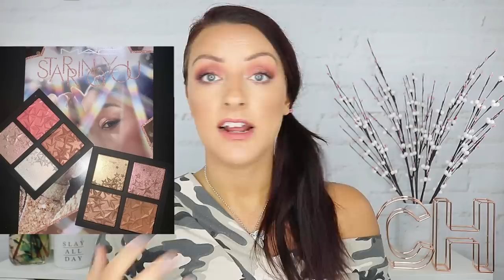Holiday launches Anti Haul 2019!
Hi lovelies,

We are in makeup OVERLOAD right now, with a TON of new releases and holiday collections coming out of our EARS!! So here are the ones I'm skipping!!

Products Mentioned:
james Charles X Morphe mini collection
Nabla Skin Glazing Highlight
Pat Mcgrath Mothership Quads
Pat Mcgrath Chromaluxe hi-lite creams
Jouer Rose Cut Gems blush and cheek topper palette
Huda Beauty Mini Nude palettes
Beauty Advent Calendars 2019
Nikita Dragun face palette

Makeup Worn:
Shiseido Syncho Skin Refreshing foundation 'maple'
ABH X Carli Bybel eyeshadow palette
Lancome Monsieur Big mascara
Marc Jacobs tan-tastic bronzer
Fenty Mo hunny highlight
Chanel 'Elegance' blush
Buxom full force plumping lipstick 'triple threat'

What I'm Wearing:
Top: ASOS (OLD)
Nails: OPI Taupeless Beach

(Please note that I am sadly unable to read or respond to emails to this address that are not of a business nature)

Good Foundation Matches: Winter | Summer
Dior Backstage = 2WO | 4WO
Laura Mercier Flawless Lumiere = Tawny | Suntan
Nars Natural Radiant Longwear = Stromboli | Aruba
Armani Luminous Silk = 6 | 8
Charlotte Tilbury Light Wonder = 6 | 8
Estee Lauder DW = Tawny | Cashew
ABH = 270C | 365C
Mac Studio Fix =  NC30 | NC42
Too Faced Born This Way = Natural Beige | Honey
Lancome Teint Idole = Beige Vanille | Beige Ideal (UK)

HAIR COLOUR:
I dye my own hair at home using L'oreal casting creme gloss 360 (black cherry).  Please bear in mind that this is a semi permanent dye and I don't use it regularly, when freshly applied it is BLACK!! If my hair is lighter it is extremely faded and i'm probably due a colour so what you're then seeing is mainly my natural hair colour which is a reddish medium brown.

SKIN TYPE/COLOUR
I'm 35 and my skin is normal with a slightly oily t zone and early signs of aging like fine lines as well as some sun damage and REDNESS!
I DO NOT use fake tan, I get very tan naturally in the summer as I have olive skin.  My face is often a LOT lighter than my body because I keep my face very well protected to keep my melasma under control and signs of aging at bay!

My Necklace:
I get sooooo many questions about it, I'm so sorry it's not a happy answer!  Its actually 2 necklaces together, and both were gifts so I don't have much detail, here is everything my hubby can remember!  The larger disc and the chain were from Azendi, it has a picture of the moon and reads "The same moon around the world" (which is something that meant a lot to us when we first met and he was travelling with work A LOT).  and they have my daughter's fingerprints and name and date of birth and they were a present when she was born.  They don't seem to be available anymore I'm sorry!!